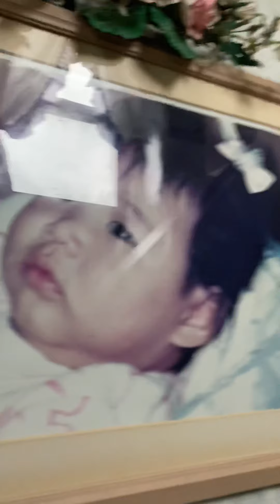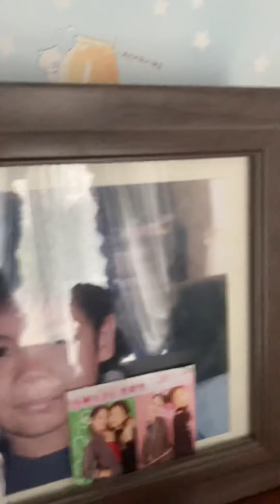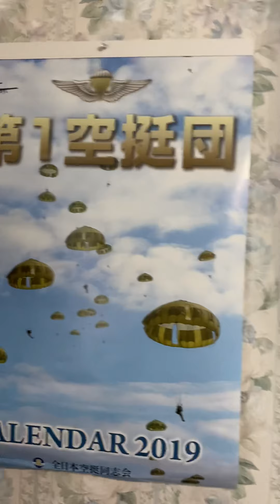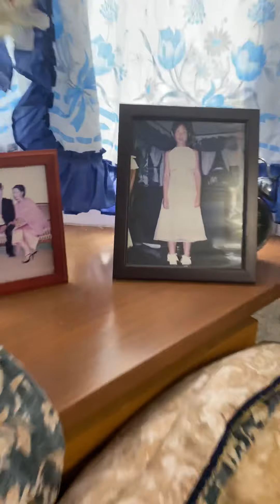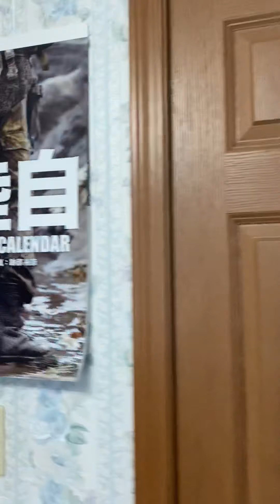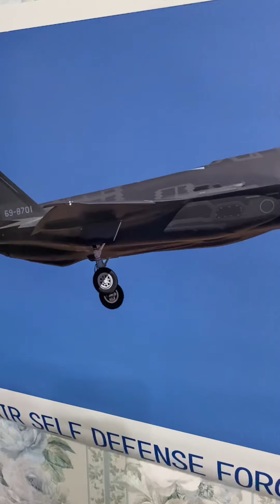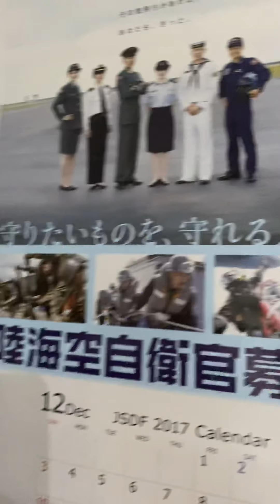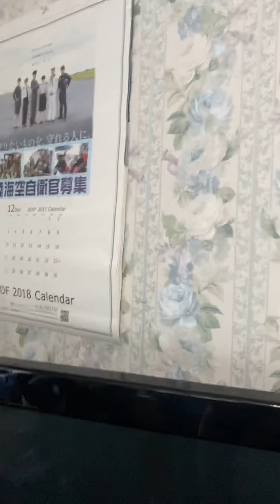My 4th video goodvibes games ni Issai